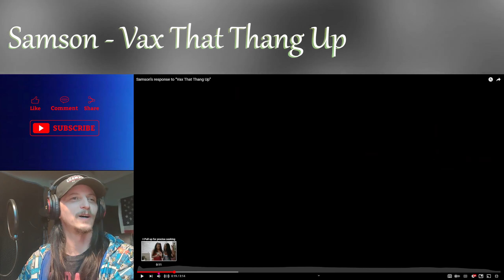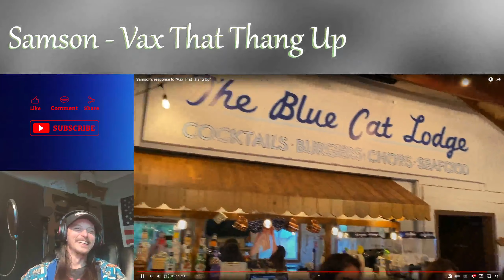Samson - Vax That Thang Up -THE WAY IT SHOULD BEEN!! (REACTION)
Samson - Vax That Thang Up Reaction

@The_Real_Samson  - Artist Channel
@Shrapnel_Music  - My Official Music Channel

What did everyone think of this one? As always, the Artist channel link is provided.